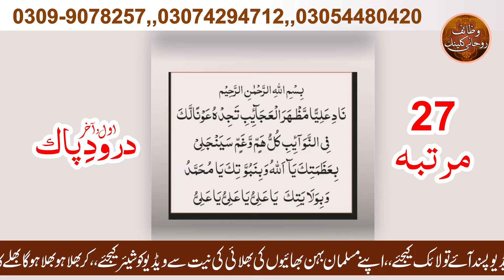13 Rajab Ghaib se Madad Hasil karne ka Tarika | Har DUA Puri | Peer Abu Numan Rizvi Saifi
Asslam o Alaikum our frends Welcome to " Rohani Wazaif Center " YouTube Channel
You Watched in my channel - Famous Islamic scholar Tabeeb e Millat Peer Abu Numan Rizvi Saifi's Wazaif & Amaliyat

Director & Media Head : Hafiz Peer Arslan raza saifi
Admin : Hafiz Naveed Mashhadi
Advisor : Rana Ali Sher